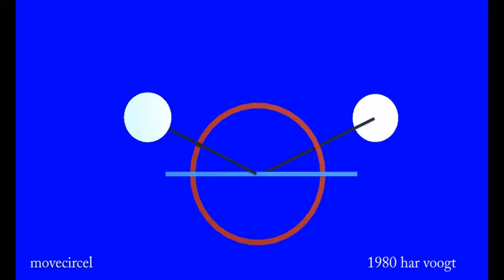movecircel more 10 xt